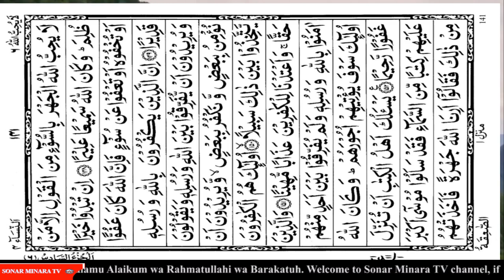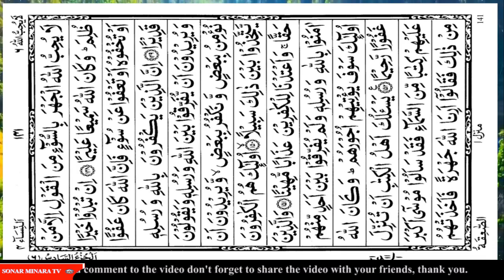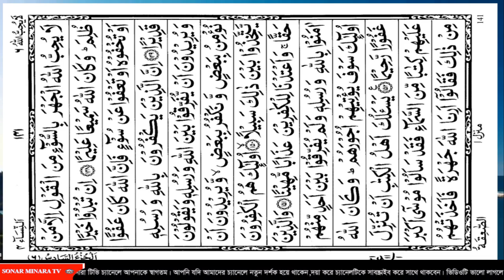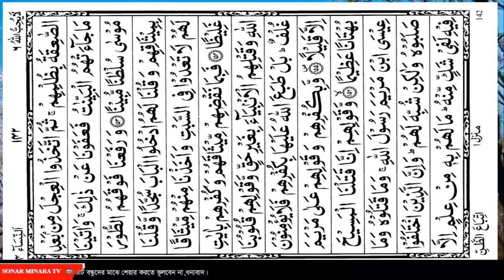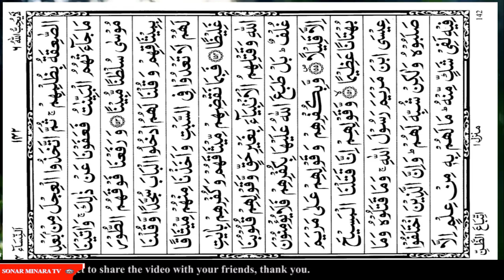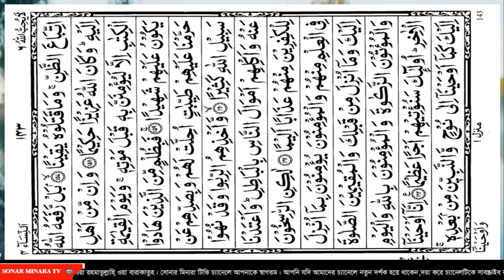surah an nisa ayat144-157.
O mankind, fear your Lord, Who created you from one soul and from it created your mates.
Surah An-Nisa is the fourth sura of the Muslim religious book of the Qur'an, its number of verses is 176 and its number of ruku' is 24. Surah An-Nisa was revealed in Medina. This Surah tells about how Muslims should live and how to be united.
Verses 144-157 of the 176 verses of the Surah are shown in this video.

Thematically, "an-Nisā" not only addresses concerns about women, but also discusses inheritance, marriage laws, how to deal with children and orphans, legal practices, jihād, relations between Muslim communities and People of the Book, war, and the role of Jesus as a prophet, rather than the son of God as Christians ...

Various videos including Islamic waz, ghazal, Hamad Naat Quran Tilawat are uploaded on this channel.
sonar minara tv#virul quran tilwat#daily quran tilwat#sweet quran recitation#quran tilwat 2023#surah an-nisa